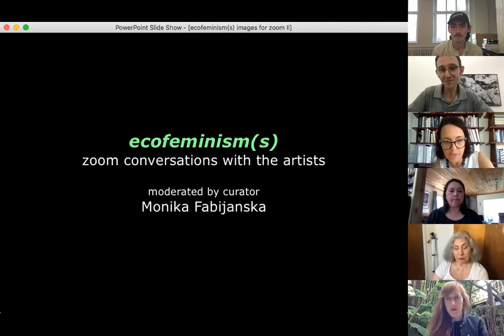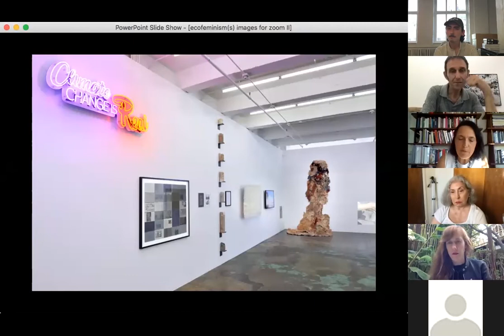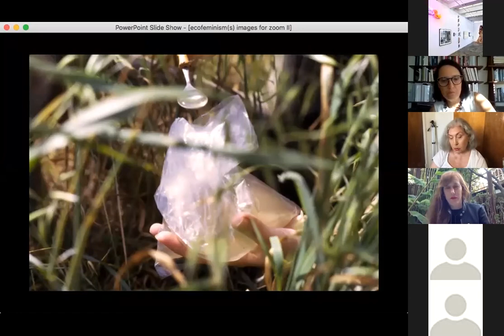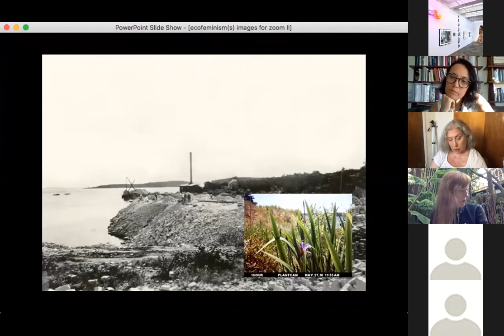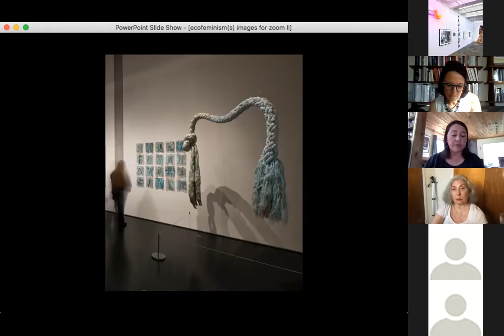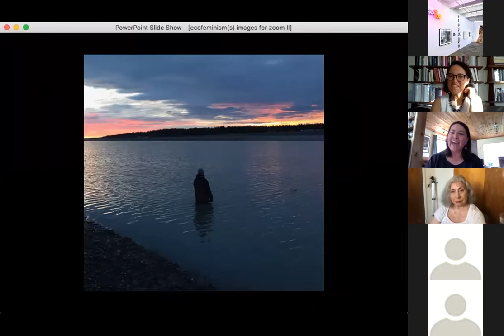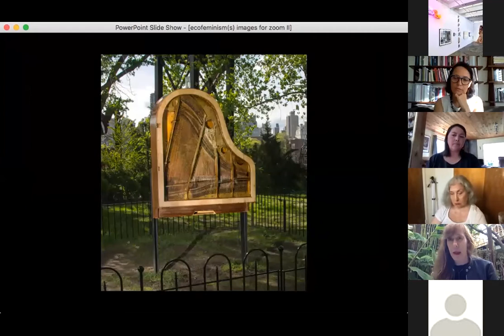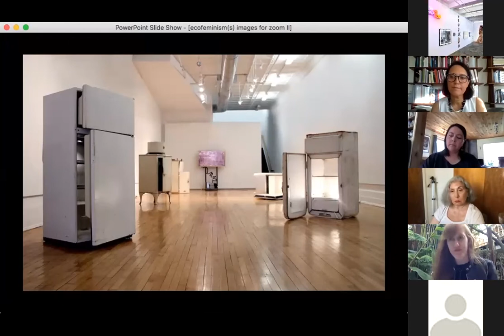ecofeminism(s): Zoom Conversations - Part II | moderated by curator Monika Fabijanska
Thomas Erben Gallery presents:
ecofeminism(s): Zoom Conversations with the Artists
moderated by curator Monika Fabijanska

Wednesday, July 15, 6:30 PM EST
Aviva Rahmani
Sonya Kelliher-Combs
Jessica Segall

Organized by Thomas Erben Gallery as part of the online programming accompanying the exhibition ecofeminism(s), June 19-July 24, 2020
ecofeminism(s) explores the legacy of some of the pioneers of ecofeminist art: Helène Aylon, Betsy Damon, Agnes Denes, Bilge Friedlaender, Ana Mendieta, Aviva Rahmani, and Cecilia Vicuña, and how their ideas and strategies are continued, developed or opposed by younger generations – Andrea Bowers, Eliza Evans, Sonya Kelliher-Combs, Carla Maldonado, Mary Mattingly, Jessica Segall, and Hanae Utamura. It also features the ecofeminist works of Lynn Hershman Leeson and Barbara Kruger, who escape these categories.